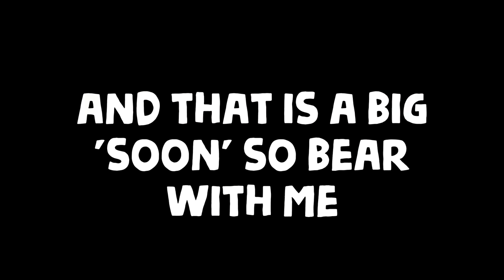Confinement Episode 8 TRAILER!